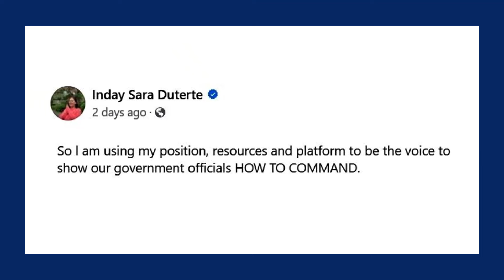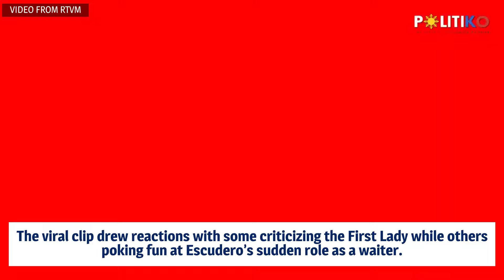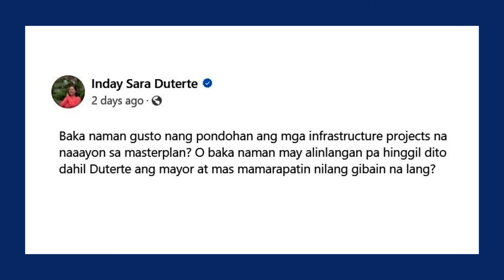Sara Duterte claps back at Chiz Escudero: ‘Leaders should not be made to hold champagne glasses’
VicePresident SaraDuterte is not about to let SenatePresident ChizEscudero’s remarks slide without a sharp retort.